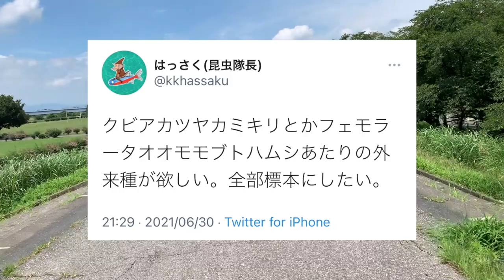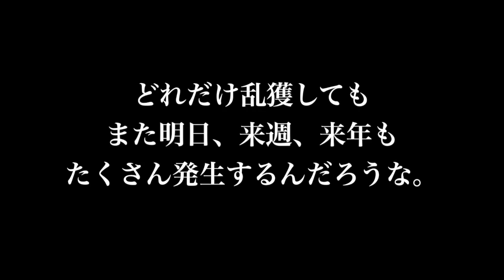【昆虫採集】ある地域で懸賞金がかけられている外来昆虫を乱獲してきました【クビアカツヤカミキリ】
鰐さんが採集動画あげてので便乗しました。正直鰐さんたちが捕まえた後だからそんないないかなと思っていたのですが、この結果…。結構深刻かと。

【はっさく】昆虫隊長と名乗る髭を生やした男。ボケたがるがあまり面白くない。蕎麦とチャーハンが好物。